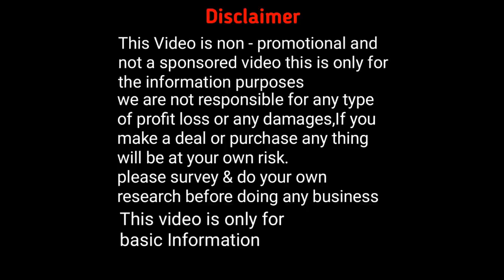মাত্র ১১টাকায় ফ্রান্সি শাড়ি।এশিয়ার সবথেকে বড়ো হোলসেলার।ইউটিউবে প্রথমবার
মাত্র ১১টাকায় ফ্রান্সি শাড়ি।এশিয়ার সবথেকে বড়ো হোলসেলার।ইউটিউবে প্রথমবার sa

শ্রী শাড়ি হাউস ( Sree Saree House)

Address : Santipur Near Pagla Gosswami Mandir, Santipur Nadia

Name : Soumen
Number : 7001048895